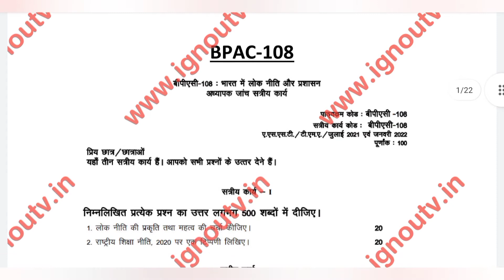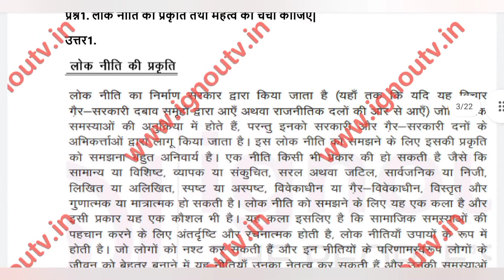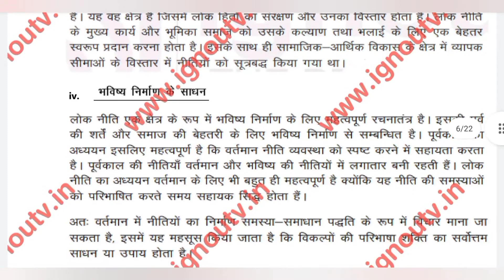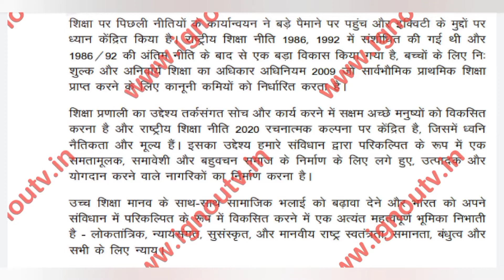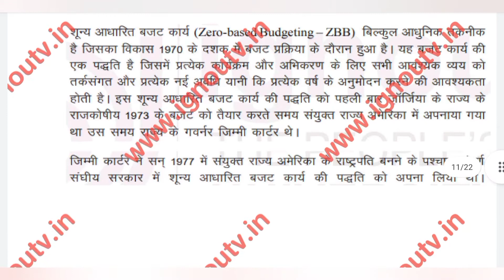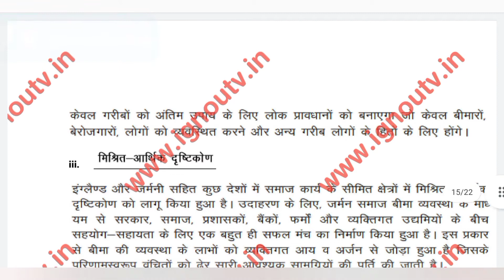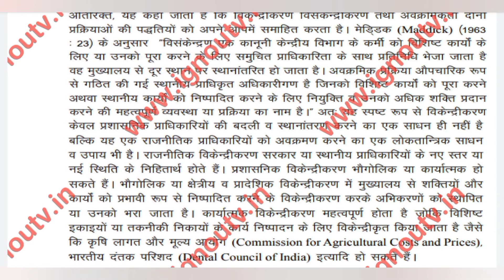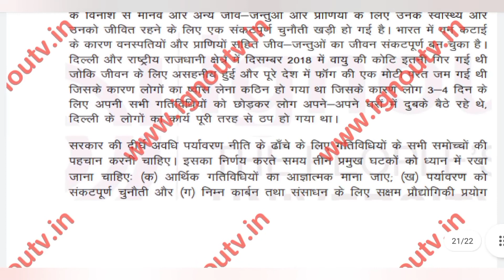IGNOU BPAC-108 Hindi Solved Assignment Jan, July 2021 & Jan 2022 [FREE] | BAPAH | IGNOU TV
Video Highlights
00:00 Intro
00:06 Question Paper
01:20 Front Page
02:15 Answers
25:10 Outro

Medium - Hindi
Session - Jan, July 2021 & Jan 2022
Subject Code - BPAC-108
Subject Name - [भारत में लोक नीति और प्रशासन]
Programme Code - BAPAH [ Bachelor of Arts (Honours) Public Administration ]

IGNOU BPAC-108 Hindi Assignment Question Paper Jan, July 2021 & Jan 2022

IGNOU Assignments
IGNOU BAPAH [ BACHELOR OF ARTS (HONOURS) PUBLIC ADMINISTRATION ]